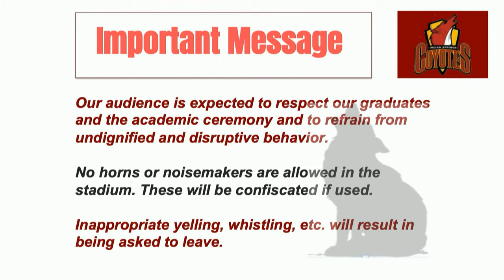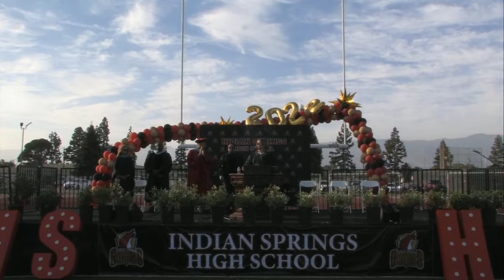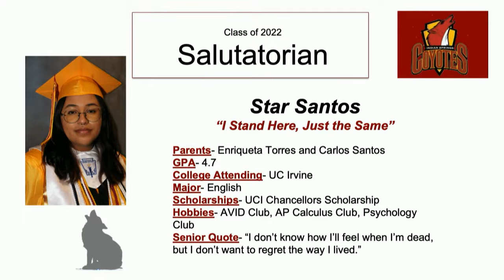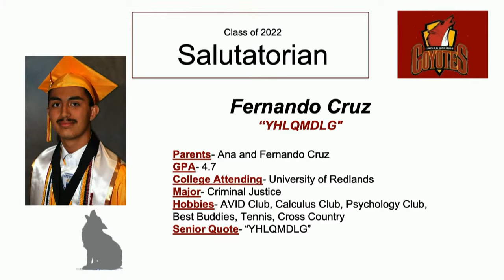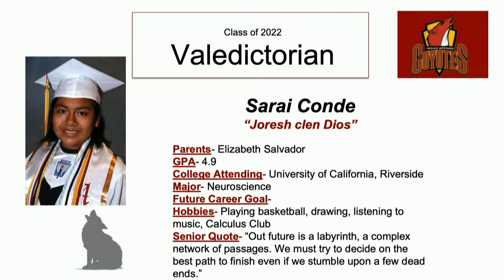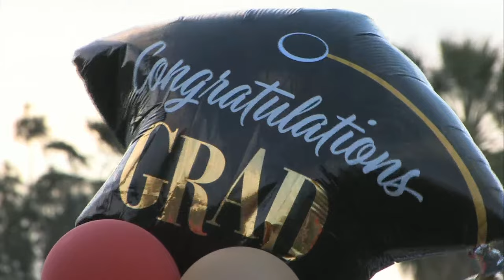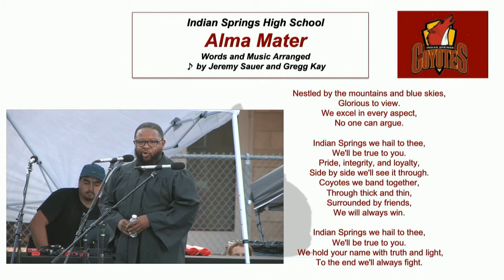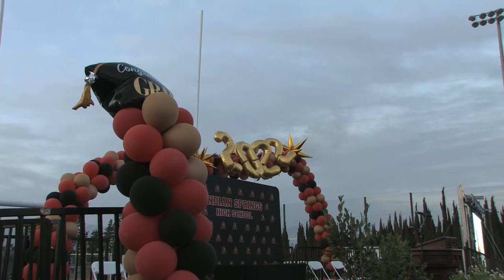Indian Springs Graduation 2022